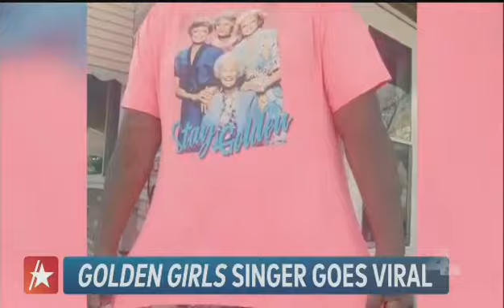Interviewed by Access Hollywood about Betty White and My Gospel Remix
So grateful to be considered for this segment